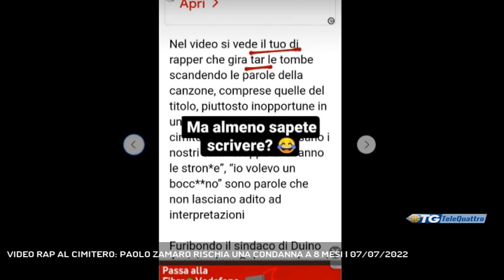VIDEO RAP AL CIMITERO: PAOLO ZAMARO RISCHIA UNA CONDANNA A 8 MESI | 07/07/2022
TG sera 07/07/2022 - DUINO AURISINA - Rischiano una condanna penale i due rapper triestini che hanno girato un videoclip, ze (Servizio di Marco Stabile) - Segui Telequattro anche sul digitale terrestre! Visita il sito